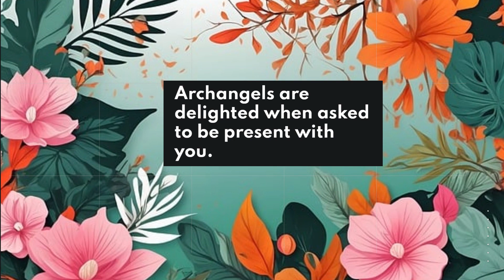Archangel Jophiel Spiritual Team